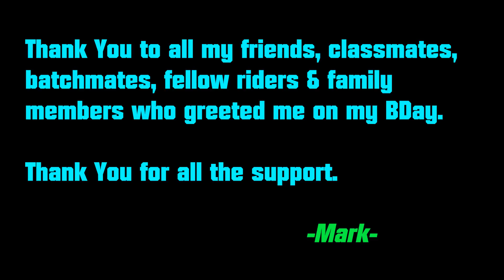Motorcycle Riders on Pacific Coast Highway - Malibu, California